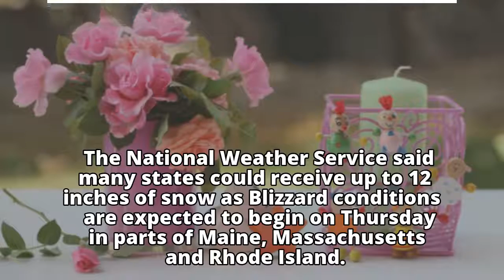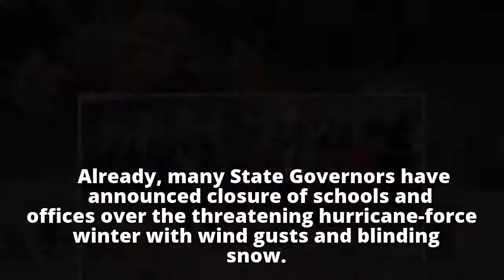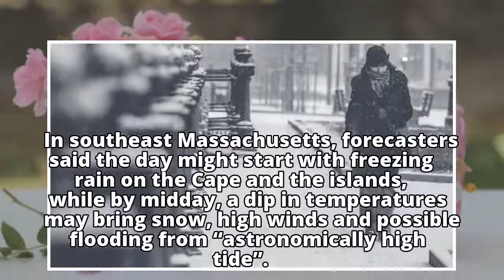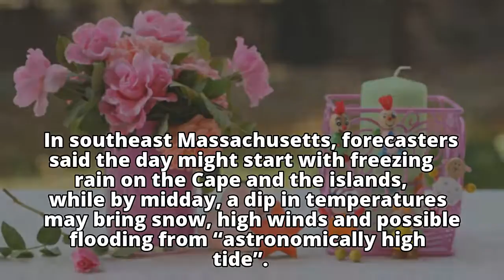Winter storm forces closure of U.S schools, offices